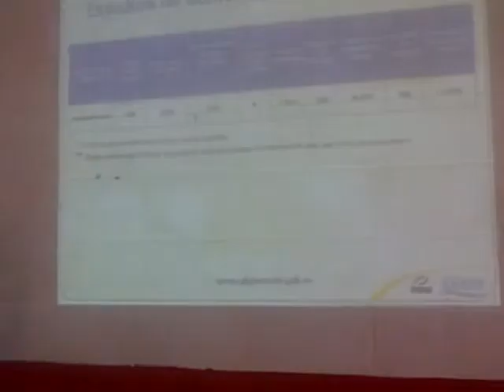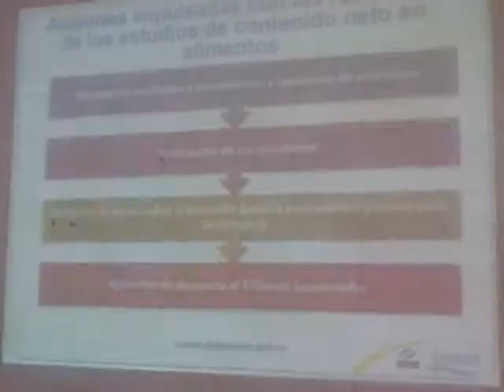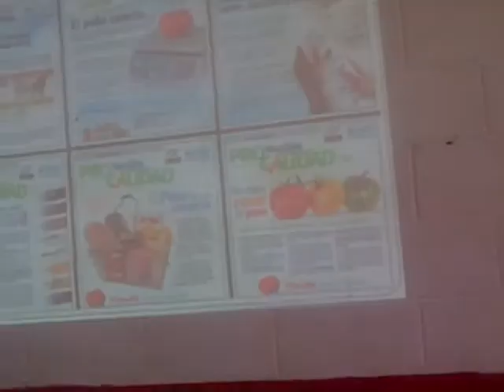Dipsan Principales disposiciones de la ley aplicables al Contenido Neto parte 2